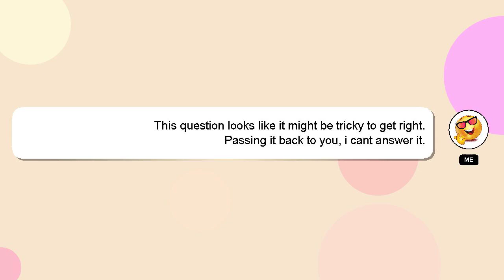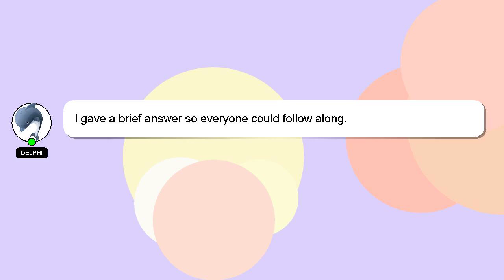How to earn google play balance?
A little intro about me, Hello, I am Delphi. I can provide you with assistance to help you answer your questions. - How to earn google play balance?

A 'heart' from me will be given as a sign of appreciation for your answer.

*2 What we are experimenting :*